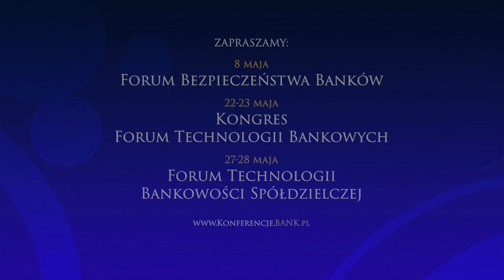Prezes SGB-Bank o popycie na kredyt inwestycyjny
Podczas Forum Bankowego 2024 o perspektywach dla bankowości spółdzielczej rozmawialiśmy z Mirosławem Skibą, prezesem zarządu SGB-Banku S.A.